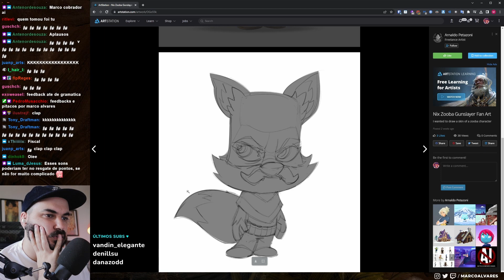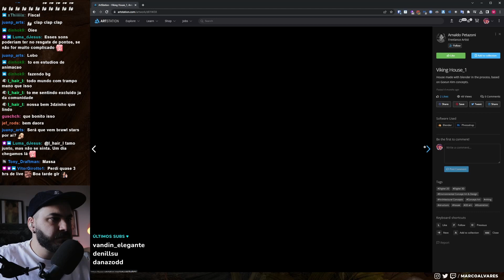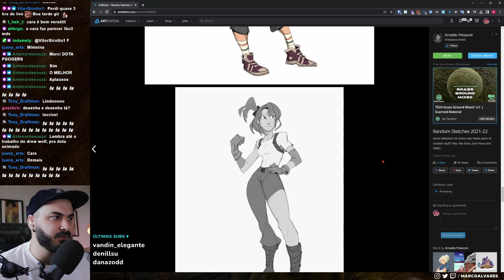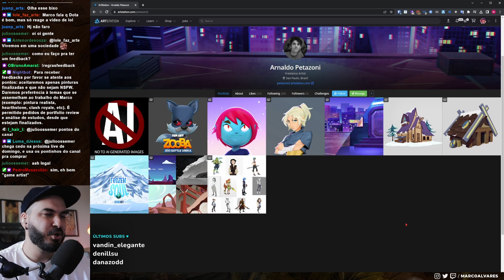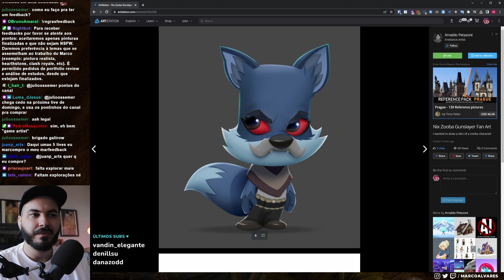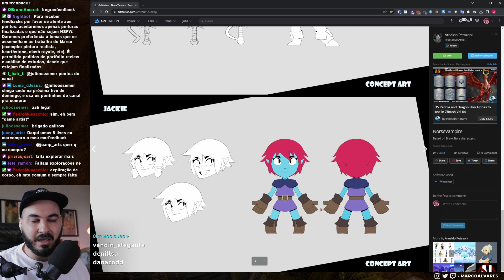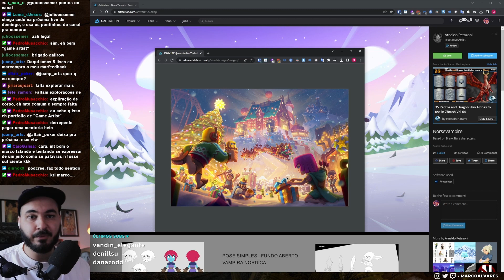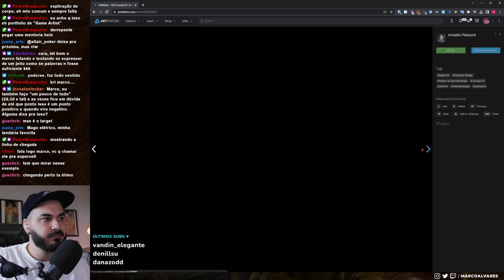ESSE PORTFOLIO ME SURPREENDEU... | Cortes Feedbacks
LIVES NA ROXINHA: TERÇAS e QUINTAS às 19H e aos DOMINGOS às 13H (/marcoalvares)

Arte enviada por Arnaldo Petazoni ♥